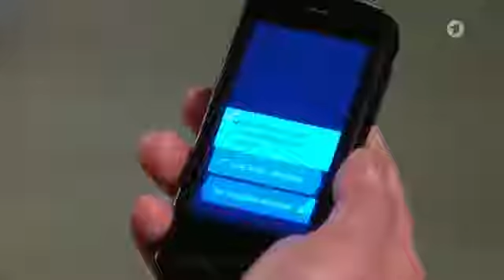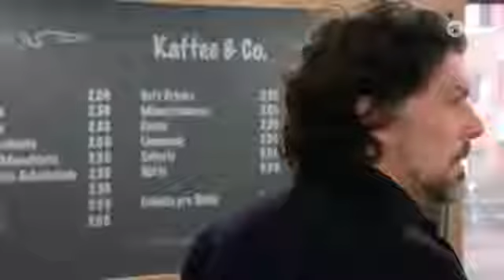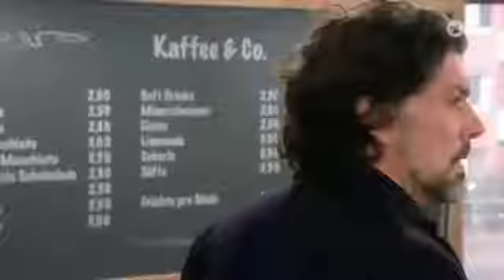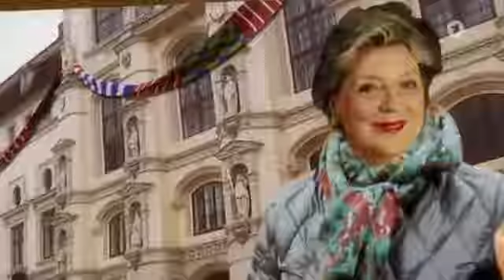{new} Rote Rosen 2192 - Tödliche Rache | 12.05.2016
Rote Rosen ganzer Folge Rote Rosen ganzer Folge Rote Rosen ganzer Folge Rote Rosen ganzer Folge. Rote Rosen.

Für Nora, Arthur und Edda steht der Aufbruch in die neue Identität mit wehmütigen Abschieden an. Auch Hartmann erkennt, dass Nora kurz davor ist, erneut .Für Nora, Arthur und Edda steht.

Rote Rosen Folge 2225 | Der Zusammenbruch Rote Rosen Folge 2225 | Der Zusammenbruch Rote Rosen Folge 2225 | Der Zusammenbruch. Nora ist enttäuscht, dass ihr Glück.

Rote Rosen ganzer Folge Rote Rosen ganzer Folge Rote Rosen ganzer Folge Rote Rosen ganzer Folge. Johanna lehnt Theos Vorschlag rundum ab, Thomas mit der DVD über seinen vermeintlichen.